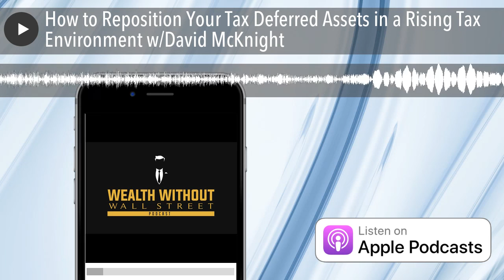How to Reposition Your Tax Deferred Assets in a Rising Tax Environment w/David McKnight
There’s a freight train of tax bearing down on your 401k, and a limited amount of time in which you can act to avoid your assets getting hit. What strategies can you use to take your assets off the train track? How can you take advantage of the tax rates…